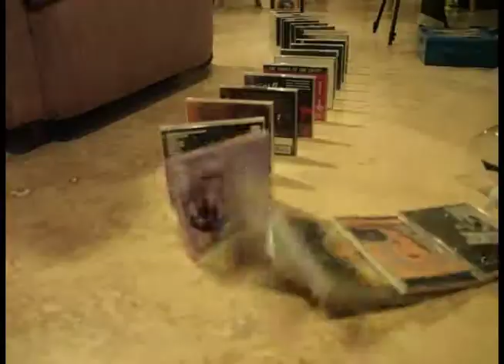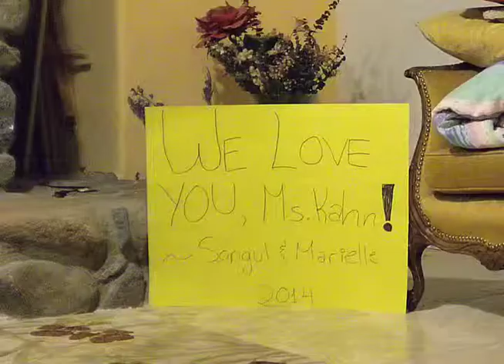Rube Goldberg Machine: Capture a Picture 2013-2014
Marielle and Songul's Rube Goldberg with an overall goal of taking a picture. This is for Ms. Kahn's Honors and Pre-AP Biology. Science fair project